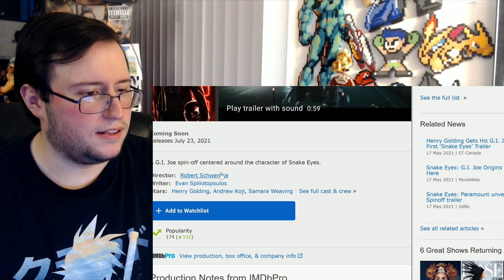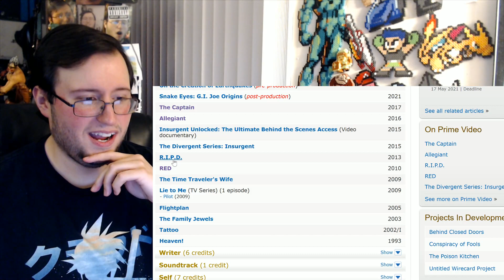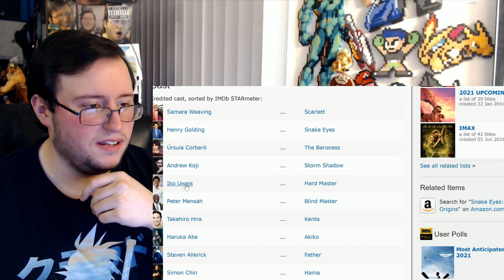Gor's "Snake Eyes: G.I. Joe Origins" Official Trailer REACTION (It Looks...Good?)